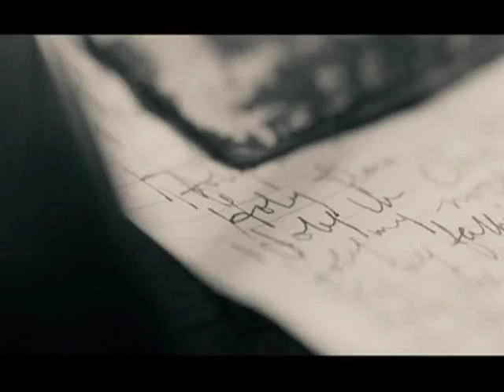HOWL (2010) "ALLEN GINSBERG"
HOWL (2010) DIRECTED BY ROB EPSTEIN & JEFFREY FRIEDMAN, STARRING JAMES FRANCO, JON HAMM, DAVID STRATHAIRN, MARY LOUISE PARKER, AND TODD ROTONDI, EXPERIMENAL FILM DEALINGF WITH ALLEN GINSBERG, HIS TRIAL, AND HIS MOST FAMOUS POEM "HOWL", SONG IS "HUM BOM" BY ALLEN GINSBERG!. THIS VIDEO IS FOR EDUCATIONAL PURPOSES ONLY UNDER THE FAIR USE ACT.